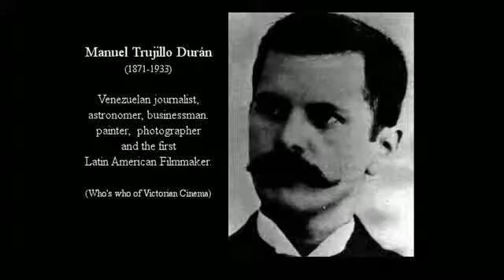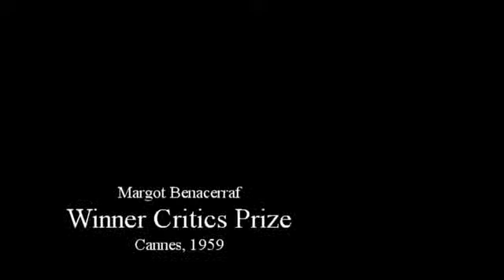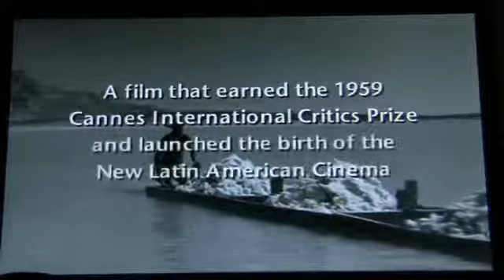Venezuela Cinema History (English)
Brief History of Venezuela Cinema since 1897's Trujillo Durán culminating with an exposé of Period Piece expert director Diego Rísquez